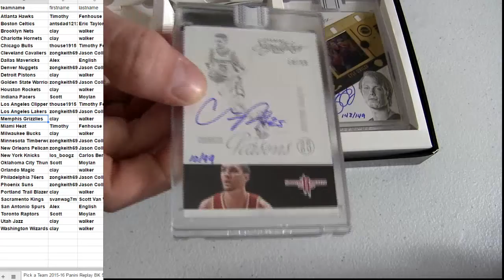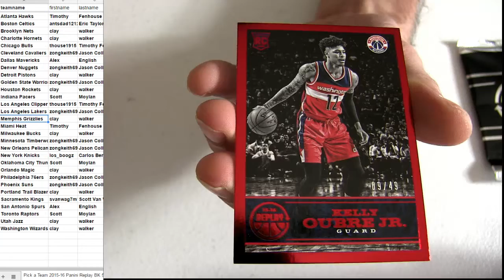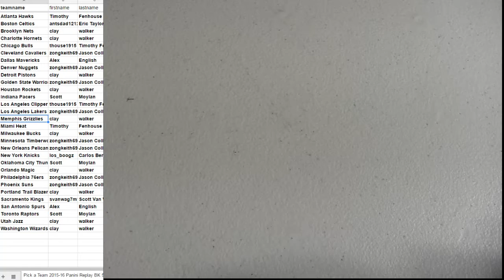15 16 Replay #55